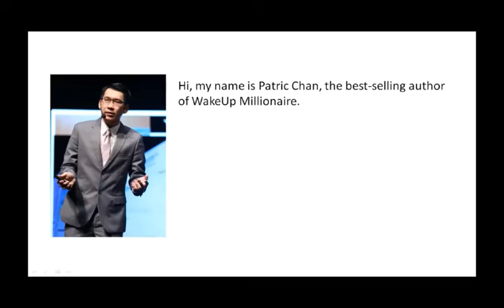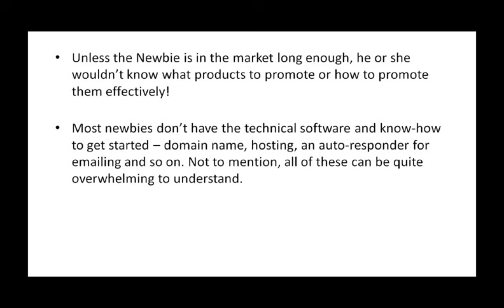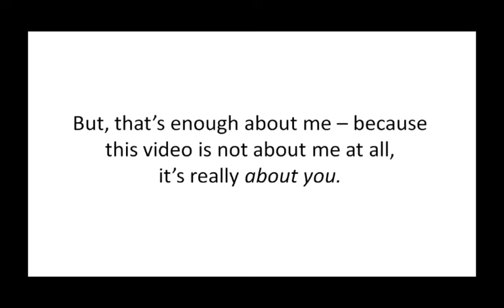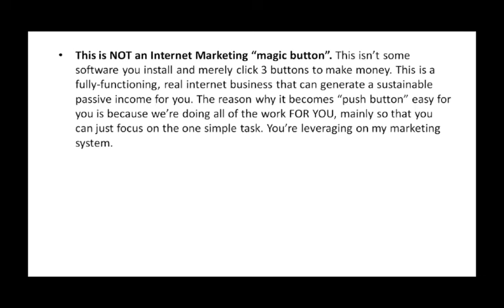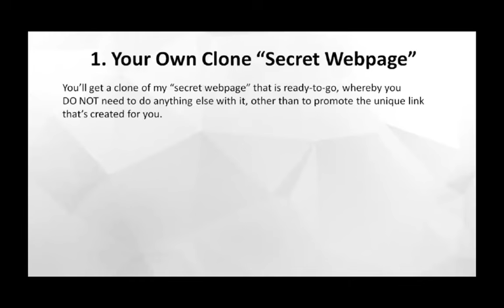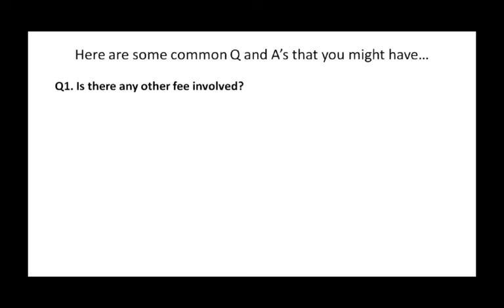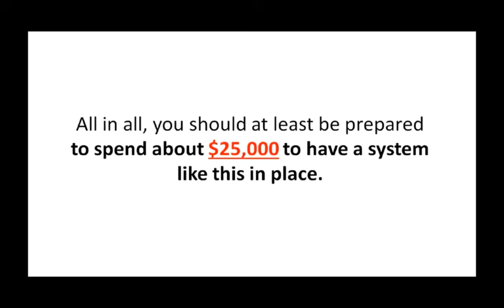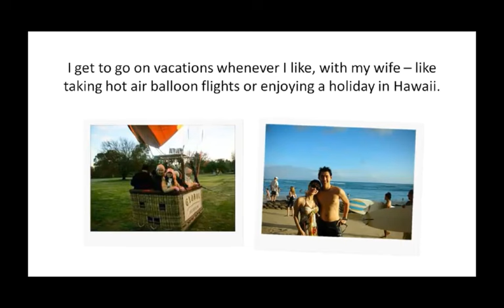The Passive Income For 2017 & The CB Passive Income License Program 4.0 For 2017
The CB Passive Income License Program 4.0 For 2017
A truly revolutionary internet business-in-a-box program that can generate a sustainable passive income for you!
Imagine if...
You didn’t need to write or produce any content
You didn’t need to create any courses to be given away
You didn’t need to create any products to sell
You didn’t need to write any sales letters
You didn’t need to pay for hosting or an auto-responder
You didn’t need to send emails at all
You didn’t need to provide any customer service or follow up
You didn’t even need to learn internet marketing!
Heck, with this program, you don’t need to do anything except for one simple task!
When you choose to use the CB Passive Income license, you will get an exact clone of my proven, successful business with the potential to generate a passive income through it… and we’ll handle absolutely *everything* for you.

Clickbank
Business
Investing
Software
Setvices
3D Printing
Anti Adware / Spyware
Background Investigations
Communications
Developer Tools
Digital Photos
Drivers
Education
Foreign Exchange Investing
General
Graphic Design
Hosting
Internet Tools
MP3 & Audio
Networking
Operating Systems
Other Investment Software
Personal Finance
Productivity
Registry Cleaners
Reverse Phone Lookup
Screensavers & Wallpaper
Security
System Optimization
Utilities
Web Design